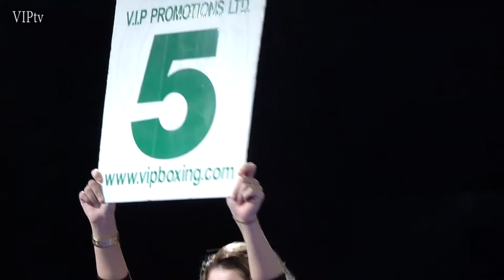Charlie Schofield v Georgi Valevski on Feb 18th at the Warehouse